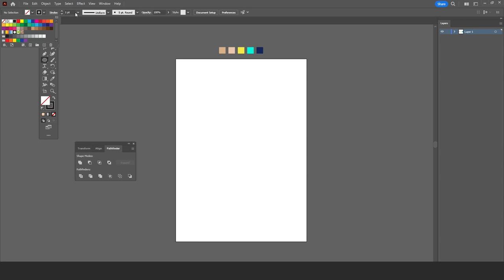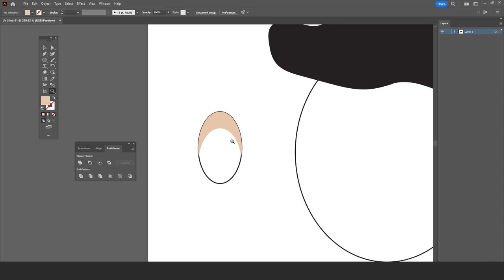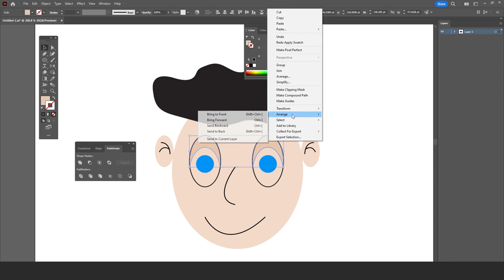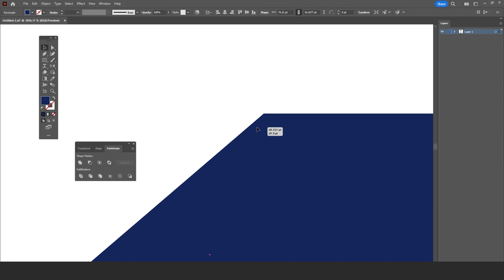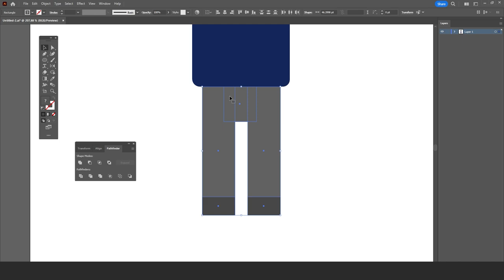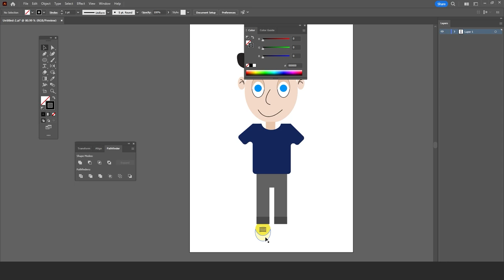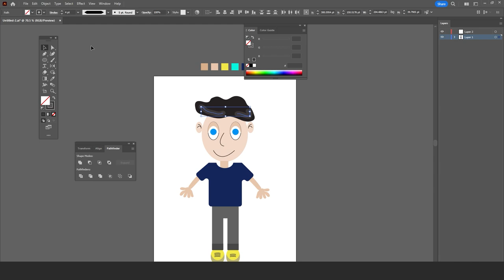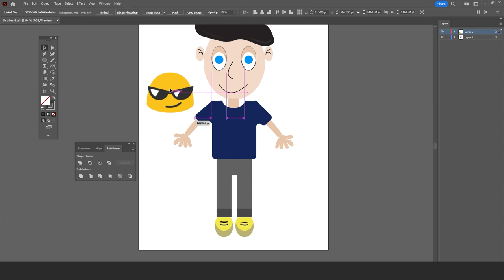איך לעצב דמות דו מימדית באילוסטרייטור 2024